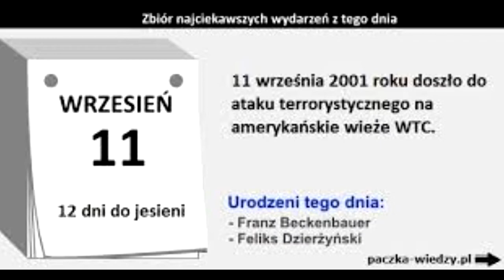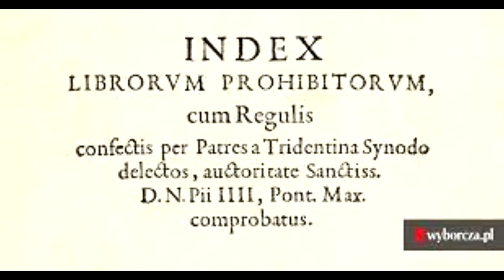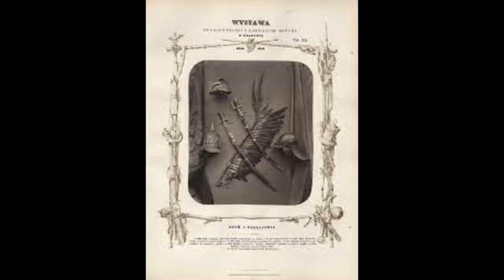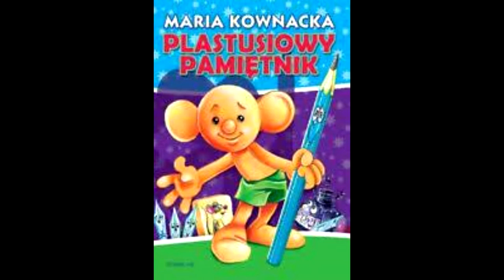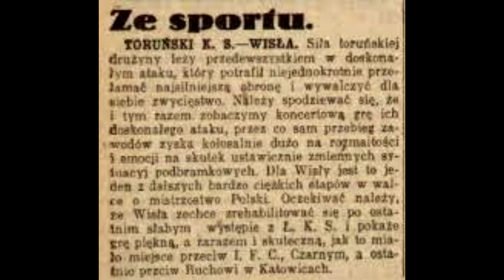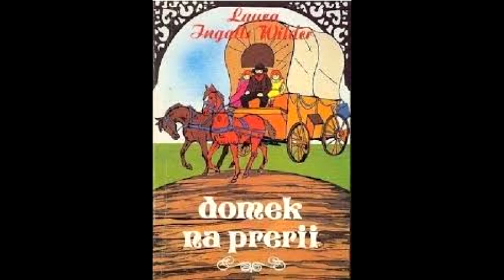Kurier historyczny cz 164